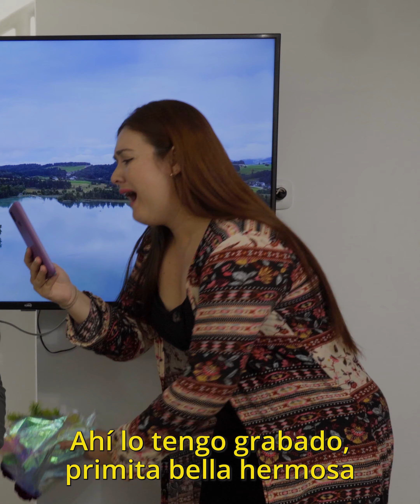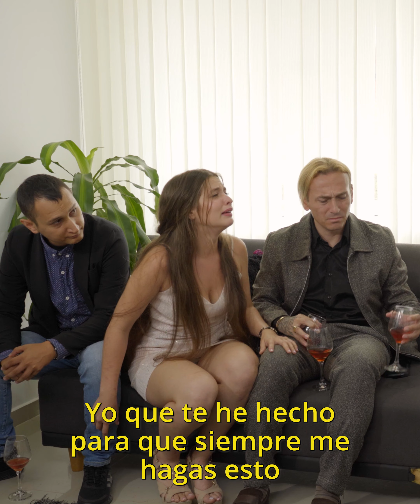Engañaba a su esposa con su cuñada y su prima y sucedió esto.